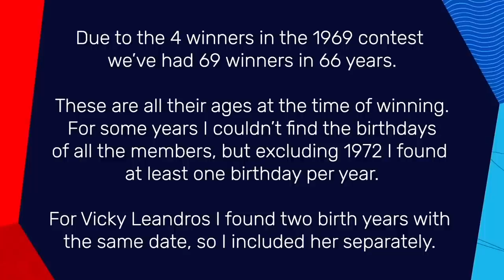All Eurovision winners by age | 1956 - 2022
I'm only human and I quite possibly made mistakes and at some point numbers started looking like one and another., if you think you spotted one please leave in the comments down below so I can update it in possible future editions! Just to clarify all ages shown since 2004 are from the day of the final, not the cut-off date, which is the day of first semi final.

Out of respect for Kalush Orchesta, previous Ukrainian participants and Ukrainian fans I decided to mute the Russian winning song. Under the current situation it did not feel right to let it play minutes after Ukraine won, considering Dima Bilan has openly supported Russia and Putin while he just as easily could have stayed silent on the matter or even put a brave face on and spoke out against the war like for example Manizha. I did let his song play in 2 newer video's that I uploaded including all winners.

Next planned edition: after ESC 2025.

Mistakes or missing people so far found
Luxembourg 1972: Vicky herself said she was 16 while competing in 1967, so it looks like her birthday actually is August 23rd 1950. This would make her 21 years 7 months & 2 days and she should be in between Corinne Hermès and Azerbaijan's Ell.
Sweden 1974: I made a small typo while writing down the ages with ABBA. Anni-Frid was 28 and should be between this years winner Oleh and Frida Boccara from France. The months and days are still correct.
United Kingdom 1976: I flipped the 6 in Martin's birth year upside down. The day and month are correct so he was 29 years 4 months & 8 days, which means he belongs in between Salomé and Bobbysocks’ Hanne.
Switzerland 1988: I accidentally skipped over Celine Dion while editing. At the time of the contest she was 20 years and & 1 month old. So she is the youngest 20 year old winner. She’s belongs right in between Sandie Shaw from UK and Marie Myriam from France.
Yugoslavia 1989: Emilija Kokić was born in 1968, not 1969. This means she should have been in between Anne-Marie David and Måneskin's Victoria.
Norway 1995: Rolf is actually the guy with the keyboard and not the guy shown. The guy in the video is Hans Fredrik Jacobsen and his birthday is September 8th 1954. Which means at 40 years 8 months & 5 days he should have been in between Linda Martin and Charlie McGettigan. I also found Åsa Jinder's birthday, which is October 9th 1963 making her 31 years 7 months & 4 days and fitting right between Udo Jürgens and Lys Assia.
UK 1997: Guitarist Kimberly Ray was born on December 3rd 1951, making him 45 years & 5 months old. He belongs between Charlie McGettigan & Noller Olsen.
Estonia 2001: Typo in Tanel Padar's last name. 2XL's Lauri Pihlap his birthday is March 9th 1982, making him 19 years 2 months & 3 days old. He belongs between Lenny Kuhr & Richard Herrey.
Finland 2006: Amen (Jussi Sydänmaa, guitarist) his birthday is on June 26th 1972, making him 33 years 10 months & 24 days old. He belongs between Jean-Claude Pascal & Paul Harrington. Awa (Leena Peisa, keyboard player) her birthday is March 16th 1979, making her 27 years 2 months & 4 days old. She belongs between Izhar Cohen & ABBA's Benny. Kita (Sampsa Astala, drummer) his birthday is January 23rd 1974, making him 32 years 3 months & 27 days old. He belongs between Mr. Lordi & Fionnuala. OX (Samer el Nahhal, bassist) his birthday is July 11th 1975, making him 30 years 10 months & 9 days old. He belongs between Nikki & Ruslana.
Azerbaijan 2011: I accidentally mistook a 7 for a 1. With the birthday of Nikki. To sum it up she was born on September 7th 1980 making her 30 years 8 months & 7 days, but she is still in the correct spot.
Ukraine 2022: Ihor Didenchuk celebrates his birthday on December 29th every year, but we don't know a birth year. Tymofii Muzychuk (the telenka flutist) was born February 6th 1993, the day of the final he was 29 years 3 months and 8 days which means he belongs right in between Dana International from Israel and Bobbysocks' Hanne from Norway.

I’ll double check next edition to make sure all of them are in it!

Most footage comes from Eurovision GOLD